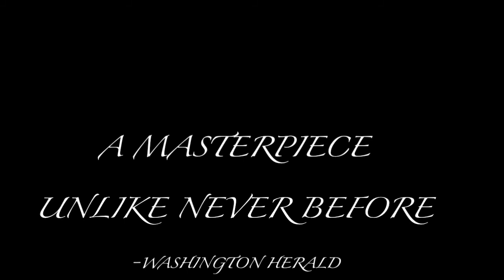DESK CHAIR TEASER TRAILER